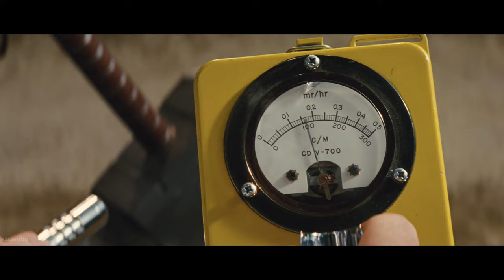Thor gets power back |last scene 2k video